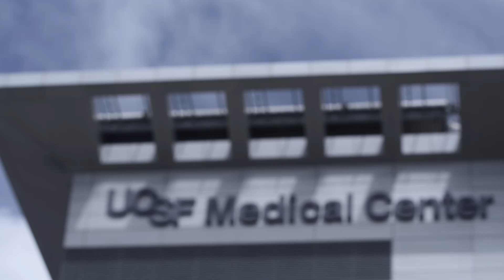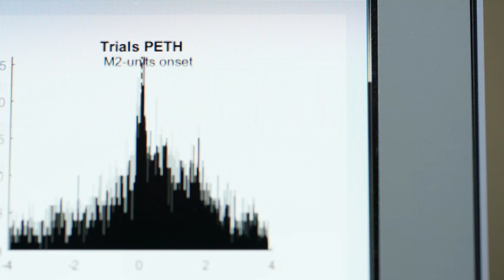UCSF Weill Institute for Neurosciences Overview